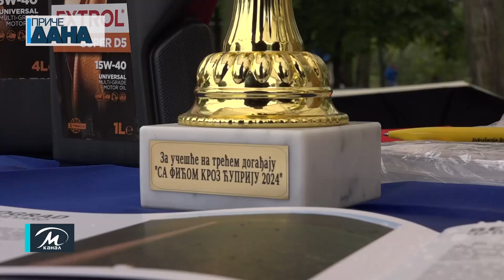Fićom kroz Ćupriju i ove godine na Gradskoj plaži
Krajem jeseni Ćuprija postane mesto kroz koje prodefiluju legendarne Fiće, automobil za koji mnoge vežu lepe, nezaboravne uspomene. Brojni vlasnici ovog oldtajmera pristigli su u Ćupriju na tamošnju Gradsku plažu koja je sada već tradicionalno mesto za okupljanja vlasnika ovog legendarnog automobila. Manifestacija se inače održava po treći put i ovoga puta je osim domaćina okupila i vlasnike Fića iz brojnih srpskih gradova.
Jasna Antić, Igor Perić @rtvmpn septembar 2024.